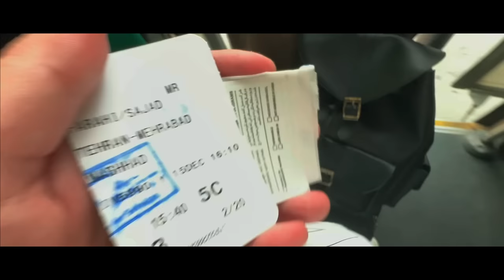رفتم ایران همه رو سوپرایز کردم | ولاگ مامانمو بعد 8 سال دیدم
توی این ولاگ رفتم ایران همه رو سوپرایز کردم و مامانمو بعد 8 سال دیدم
Channel Saba :  @Sabartenderam
Channel Hessam :  @Hessamghani
00:00 - آنچه خواهید دید
00:13 - سوپرایز مادرم
06:38 - سوپرایز مادرجونم
10:06 - اوترو